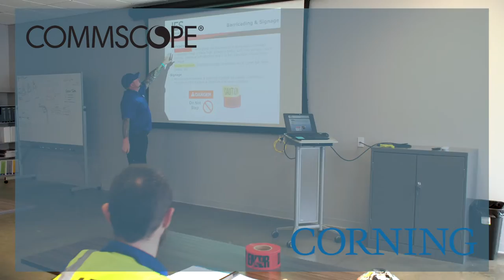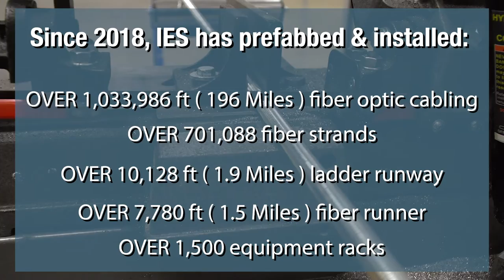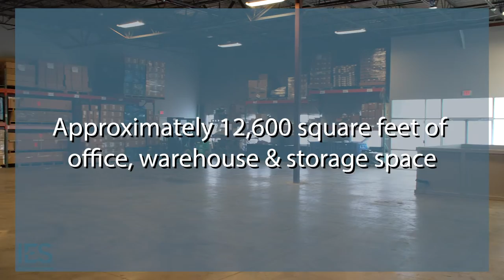Drone video | ES Communications Corporate Video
Drone video Increase Visits and Purchases

Using drone video in your corporate video to present your product and tell the story of how it can used to create the experience your customer is looking for will grab the attention of viewers. Website visitors are 64% more likely to buy a product on an online retail site after watching a video. In addition, visitors who view videos stay on the site an average of 2 minutes longer than those who don’t view videos (Source: comScore)